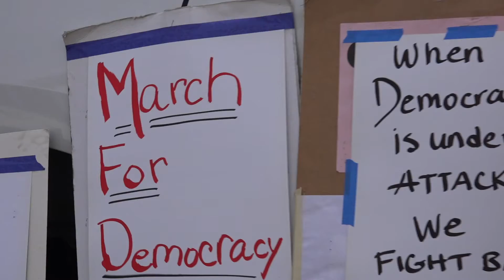March for Democracy SF, Oct 24, 2020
A coalition of groups rallied and marched to protect the Vote and Democracy.
SF Mission, October 24, 2020